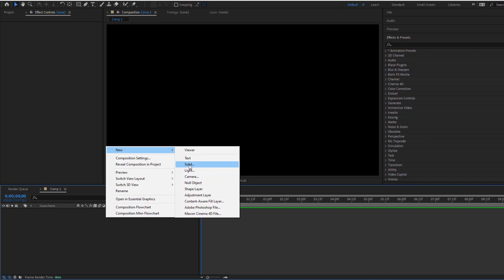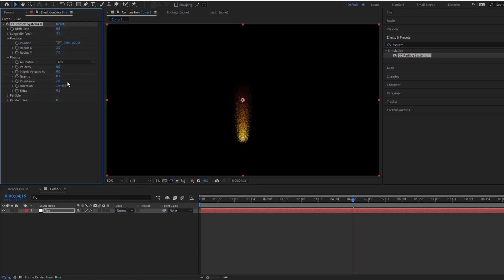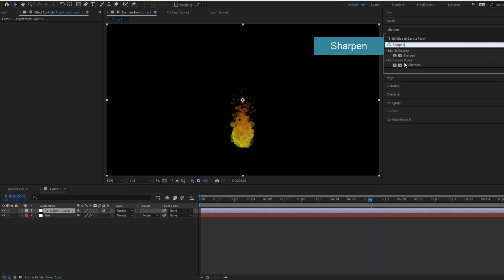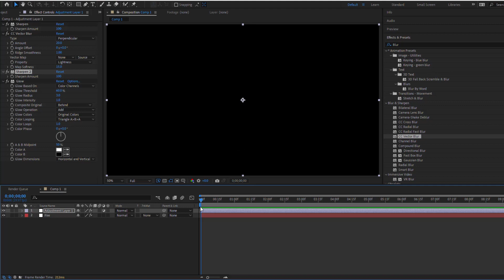Very Easy to create Cartoon Fire Animation without Plugins - After Effects tutorial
In this tutorial we are going to make a flame in an extremely simple cartoon style. Using CC Particle Systems II included in After Effects and other built-in effects, you only need 3 minutes to create an animated fire